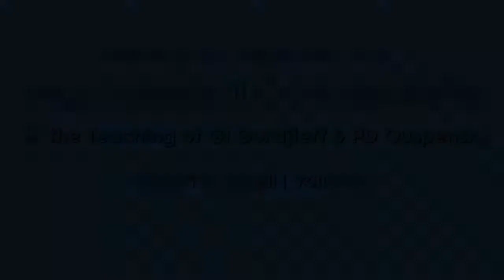Psychological Commentaries on the Teaching of Gurdjieff and Ouspensky, Vol I, R89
Author:  Dr Maurice Nicoll (Digestion of Impressions)
Read by Gina Machovina
Photos of Montana

Visit our facebook page and website for more inspiration along the Fourth Way:

Good luck x Enjoy